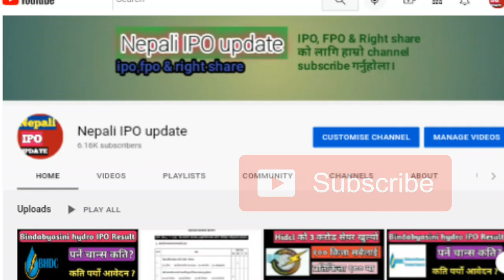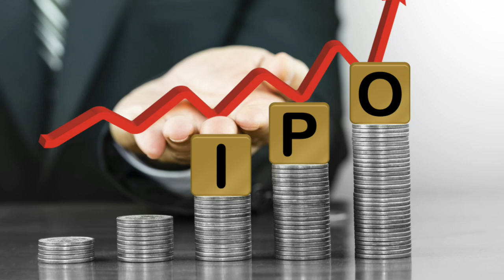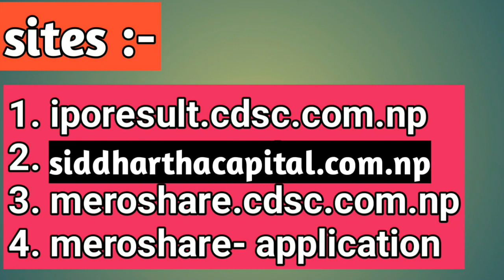rapti hydropower ipo result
rapti hydropower ipo result | rapti hydropower ipo | rapti hydro and general construction ipo result
rapti hydro and general construction result